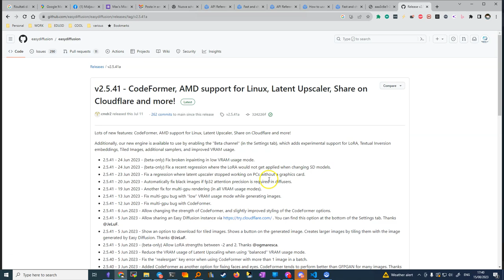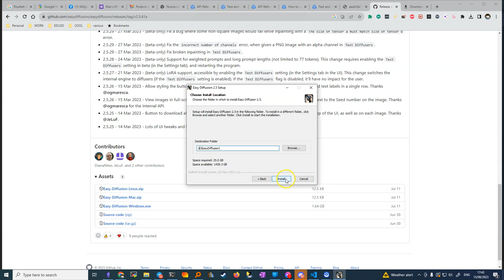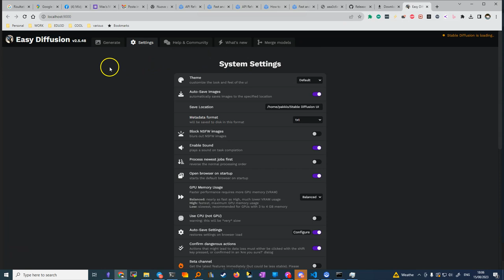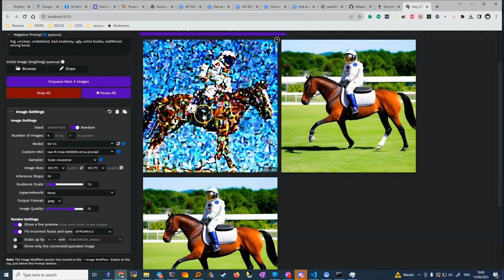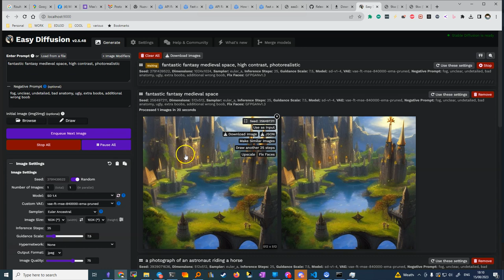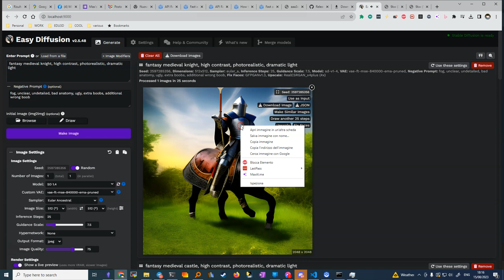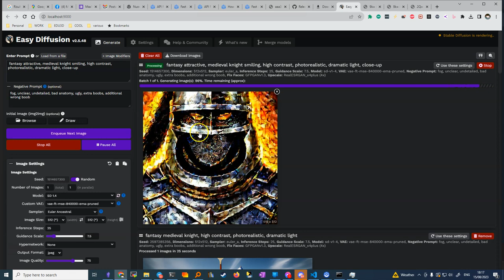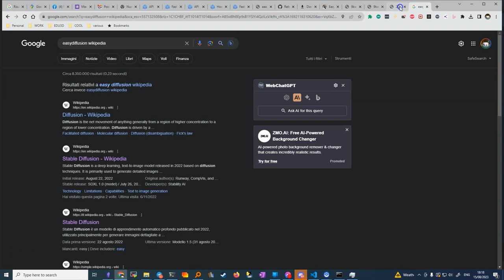easy diffusion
Nel tutorial, l'oratore prende lo spettatore per mano attraverso il processo di installazione e utilizzo di un software chiamato Easy Diffusion, una distribuzione che permette di accedere a Stable Diffusion sul proprio computer senza servizi online. 😃

Il tutorial è ben strutturato e copre vari aspetti del software, guidando l'utente attraverso l'intero flusso di lavoro. Partendo dall'installazione della versione per Windows, il video mostra come scaricare e lanciare il software, offrendo una panoramica chiara e concisa dei vari passaggi.

L'enfasi è posta sull'esperienza utente, mettendo in luce la facilità d'uso e le varie funzionalità come la creazione di immagini utilizzando le impostazioni predefinite e le funzioni avanzate come la regolazione della dimensione delle immagini e l'aggiunta di stili come Comics, Fantasy, Medieval Space, ecc.

Le immagini generate nel corso del tutorial sono visualizzate in tempo reale, offrendo una visione pratica dell'output possibile con diversi parametri. L'oratore esplora anche alcune sfumature come l'utilizzo della CPU o della GPU, dando consigli su come ottimizzare l'esperienza.

In tutto, il tutorial fornisce una panoramica completa e coinvolgente di come utilizzare Easy Diffusion, con una presentazione chiara e accessibile per gli utenti di tutti i livelli. 🚀🎨

Indice dei Capitoli per YouTube:
00:00 - Introduzione e presentazione di Easy Diffusion
00:18 - Download e installazione
01:02 - Prima esperienza e lancio del software
02:02 - Problemi di velocità durante l'installazione
03:03 - Accesso alla piattaforma Easy Diffusion
03:54 - Generazione delle prime immagini
04:58 - Presentazione delle immagini generate
06:01 - Utilizzo di stili come Fantasy, Medieval Space, ecc.
07:01 - Confronto tra immagini generate con diverse impostazioni
08:00 - Esplorazione di ulteriori opzioni di elaborazione
09:27 - Creazione di un'immagine con stile Comics
10:05 - Modifiche finali e conclusione del tutorial